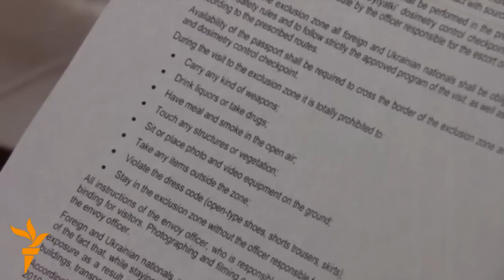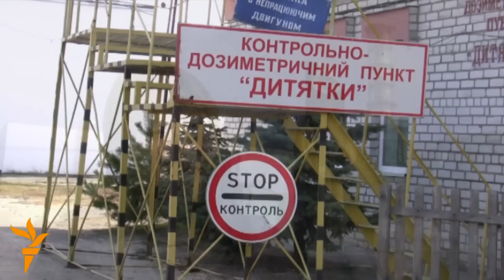Welcome To Chernobyl (Radio Free Europe / Radio Liberty)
Chernobyl, the site of the world's worst civilian nuclear disaster, is now a venue for disaster tourism. For a hefty price, curious visitors can venture into the town of Prypyat, Ukraine. Once home to 50,000 people, this ghost town is now a barren wasteland of concrete housing blocks and abandoned playgrounds. Produced by Iryna Tuz, RFE/RL's Ukrainian Service.